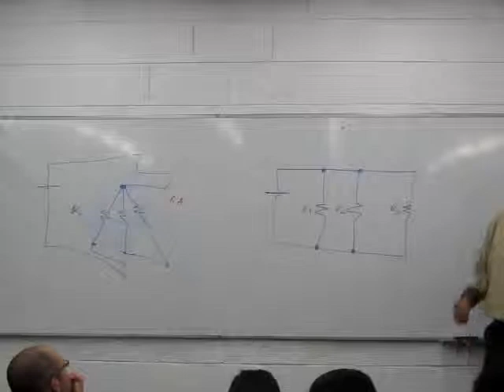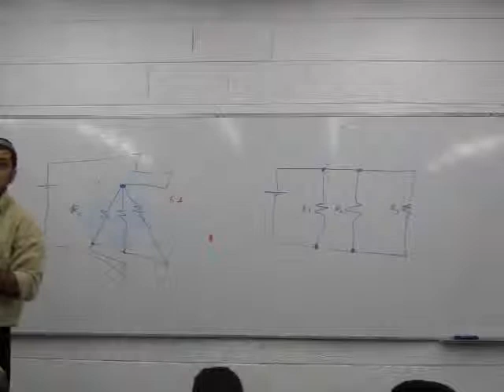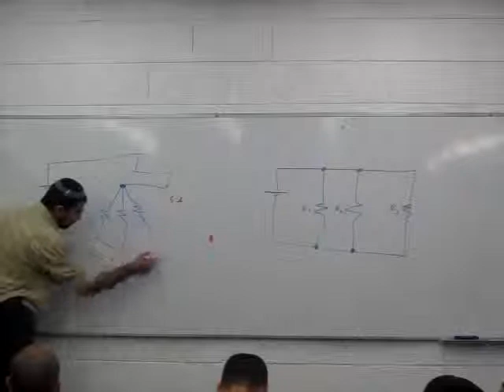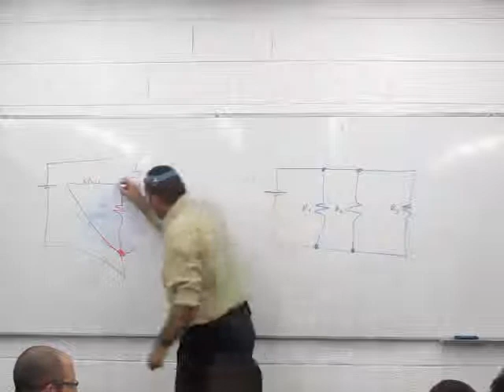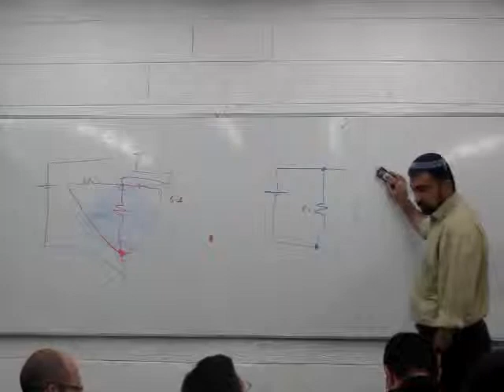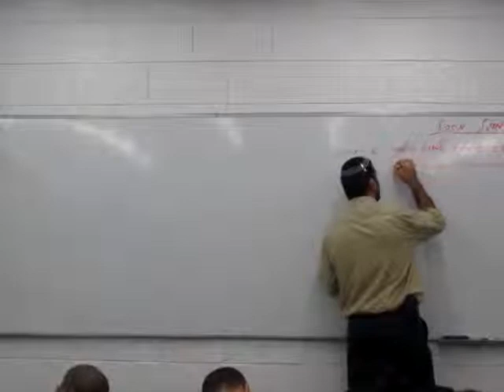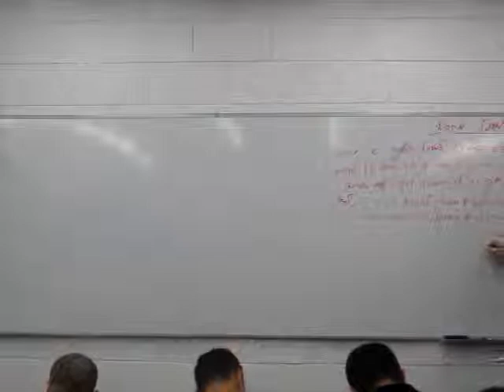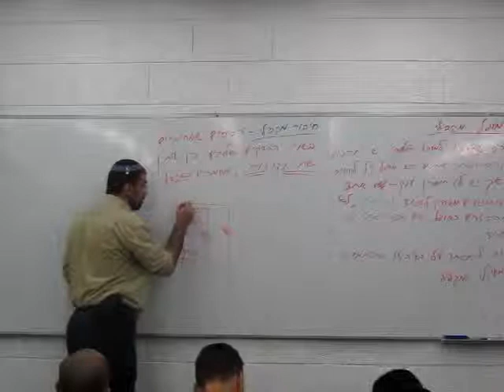טורי/מקבילי/מעורב אלקטרוניקה 2011 חלק 20